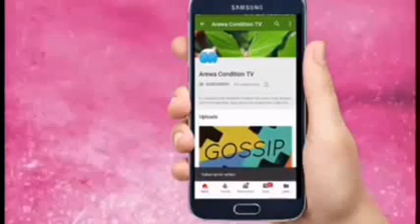Gida Bai Koshi Ba Episode 6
labarin Meenat da yayan ta Aliyu.